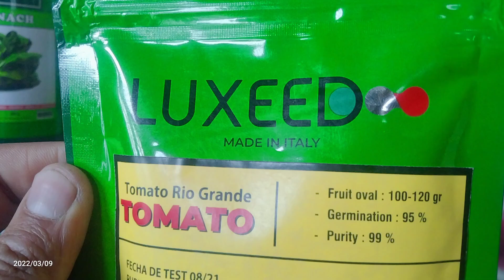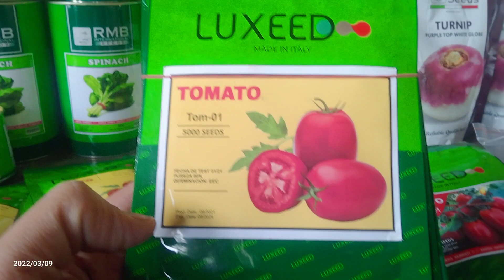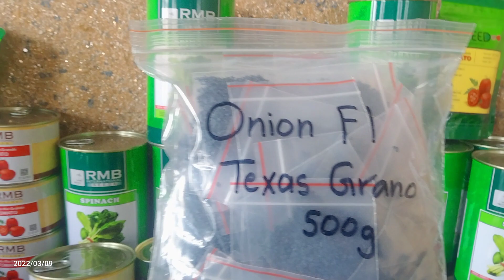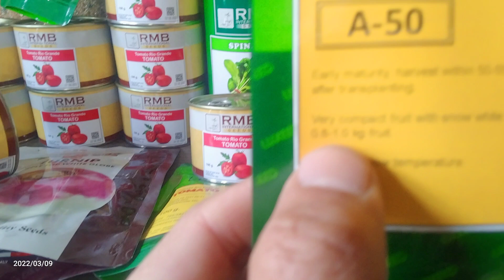Hybrid seeds verity is defining by regional manager gilgit baltistan bharosa corporation